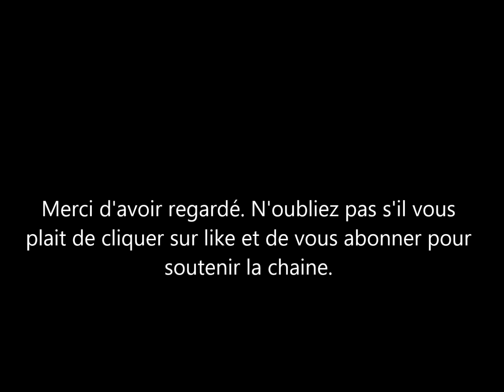Le Prince Harry reste sur la liste des remplaçants du roi Charles et du Prince William.